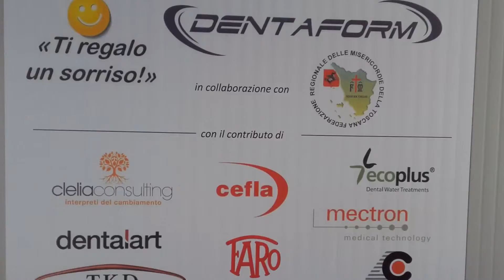Ti regalo un sorriso. Il primo studio odontoiatrico mobile in italia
“Ti regalo un sorriso” è l’iniziativa curata da Dentaform Srl di Pistoia che ha coordinato la realizzazione del primo studio odontoiatrico mobile d’Italia, entrato a far parte del sistema dei PASS (Posto di Assistenza Socio Sanitaria) in disponibilità della Colonna Mobile Regione Toscana. Lo studio mobile verrà impiegato in progetti a supporto delle fasce di popolazione meno abbienti o colpite da catastrofi in tutta Italia.
Dentaform ha curato questo progetto grazie a numerose aziende, tra cui Dental Art, che ha fornito gli arredi.